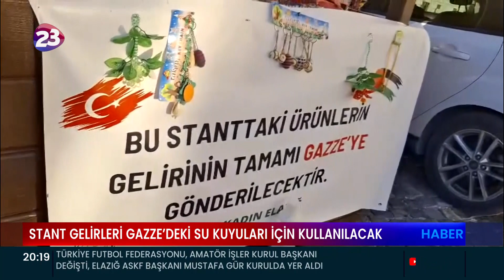ELAZIĞ İHH İNSANİ YARDIM DERNEĞİ TARAFINDAN HARPUT’TA GELİRİ GAZZE’YE GÖNDERİLMEK ÜZERE STANT AÇILDI